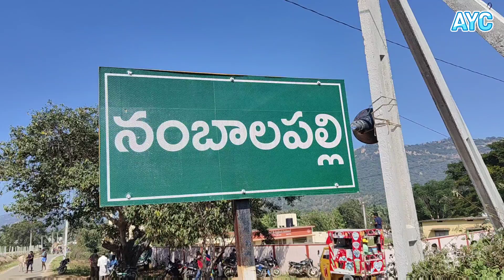నంబాలపల్లి జల్లికట్టు 2023 Nambala palli Jallikattu Bull Fight Full Video AYC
నంబాలపల్లి జల్లికట్టు Nambala palli Jallikattu Bull Fight Full Video AYC
Kotha Chanambatla Jallikattu Video
Brahmanapalle Jallikattu
Ramireddy Palli jallikattu
Hollikar Racing Bull Hori Habba
Two Teeth Running Bull
Milk Teeth Huli Mass Running Bull
introduce Diguva Gerigadona jallikattu Bulls Video AYC
introduce Singapore indlu Jallikattu Bulls Video AYC
Kondakinda Palli Jallikattu
Rekalachenu Jallikattu
Dornakambala Jallikattu
Mallaiah Palli Jallikattu
AG Palli Jallikattu,
anupalli Jalli kattu,
anuppalli Jallikattu Video,
anup palli jallikattu full video,
anupalli jallikattu Hd Video
panapakam Jallikattu Videos,
chandragiri Jallikattu Videos,
Arigilavari Palli Village Jallikattu Video,
Chittoor Jilla Jallikattu Bulls Videos,
Ap Jallikattu Videos,
Andhra Jallikattu Videos,
Kv Palli Jallikattu Video,
jallikattu Bull Fight,
kandula vari palli jallikattu,
Ashok Jallikattu Videos,
Ashok Yadav Jallikattu Video
Telugu Jallikattu Lovers Video